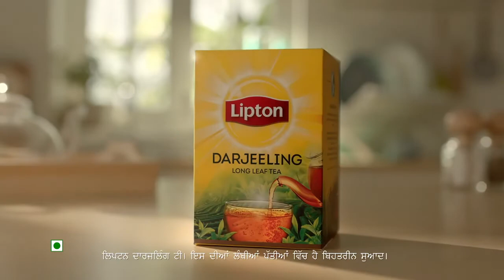Lipton Darjeeling Tea. Punjabi